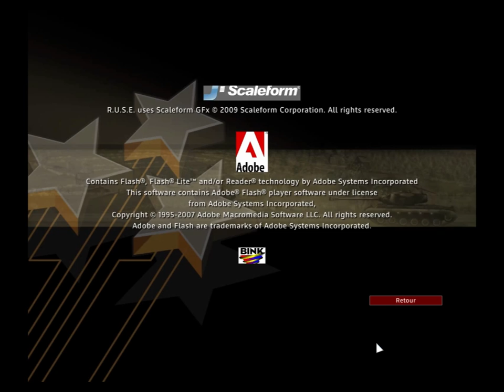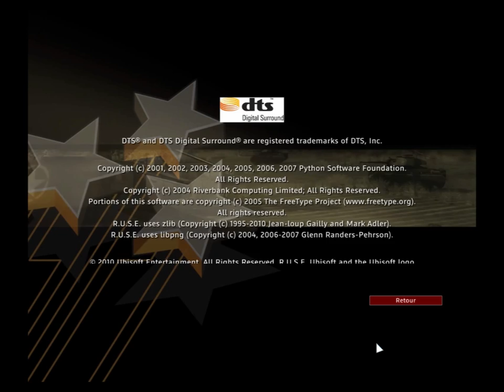R.U.S.E. Mission 22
Vaincre ou périr.